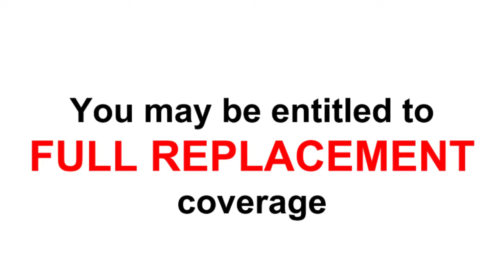United Public Adjusters Deerfield Beach, FL Public Service A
If you have property damage in Deerfield Beach, Florida from Hurricane Irma, you may qualify for significantly more compensation than your insurance company has offered. or call today!